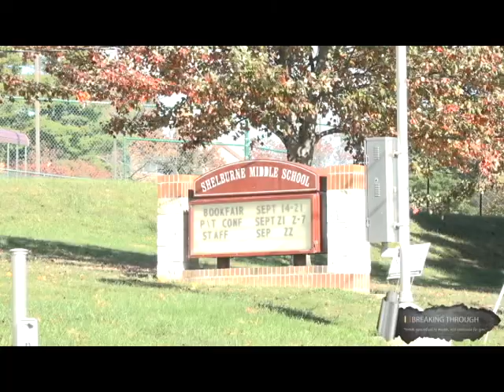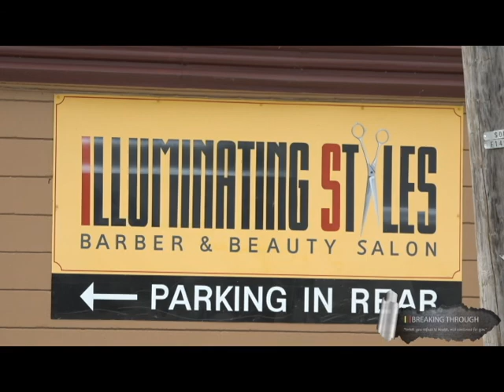BTN: Local Business Owner To Host Back To School Drive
Tamika Derozen, Owner of Illuminating Styles Barber & Beauty Salon is hosting her fourth annual Back To School Drive, this Sunday at 10 a.m at her Salon located in Waynesboro, Virginia. Kids attending grades K-12, will be able to get a free haircut and/or hair style, as well as free school supplies at the event. Derozen will also be giving out prizes and have food, games, face-painting, and a bounce house on site for the kids to enjoy at the event. Breaking Through News reporter Theodore Whitelow has more details in the following report.